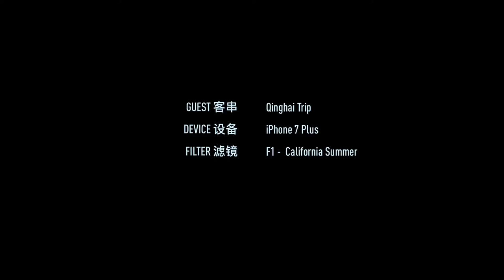Qinghai Lake and Chaka Salt Lake Trip Vlog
Highlights of Qinghai–Tibet Trip (Xining, Qinghai Lake, Chaka Salt Lake)
Xining Travel, Qinghai Lake, Chaka Lake, Qinghai-Tibet Road